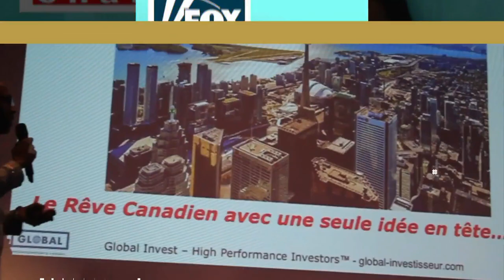Combien faut-il pour investir en immobilier - Apport, mise de fonds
Dans cette nouvelle vidéo, je t'informe au sujet de l'apport financier qu'il te faudra pour investir en immobilier, c'est à dire la mise de fonds nécessaire à l'acquisition de ton bien. Élaborer un projet sur le plan immobilier demande un apport assez conséquent mais tout dépend du type de propriété que tu recherches. Je vais donc te donner quelques chiffres pour que tu puisses te projeter selon la réalité du marché.

Avertissement